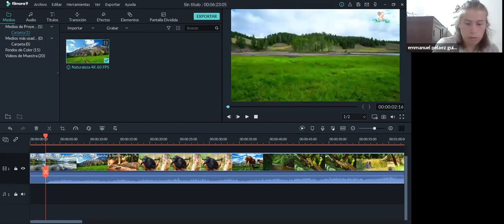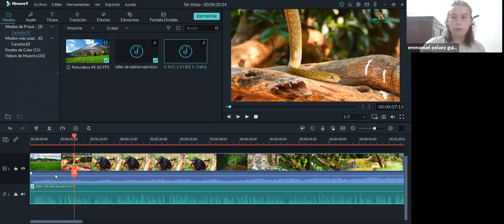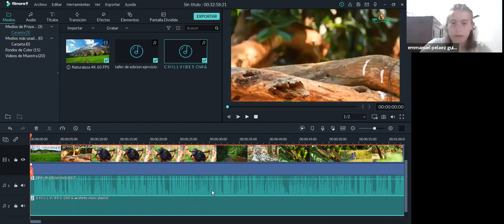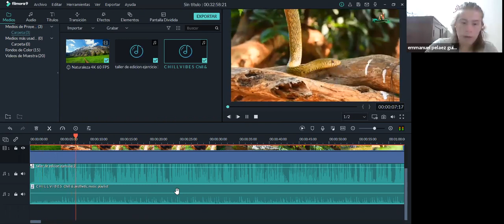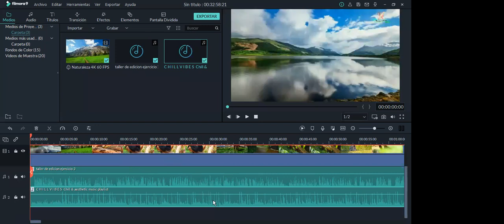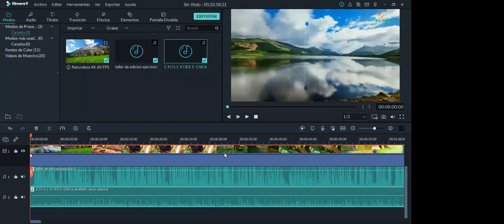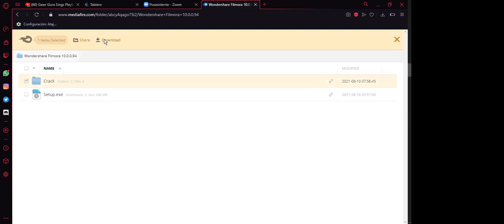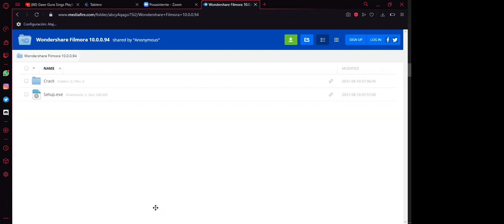Taller de Manejo de herramientas de edición - Clase #3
Dictado el 23 de agosto del 2021

Dirigido por Emmanuel Peláez Gisao

Cibercolegio UCN